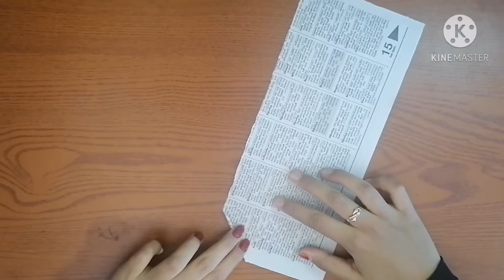stand How to make simple paper phone stand using old news paper..